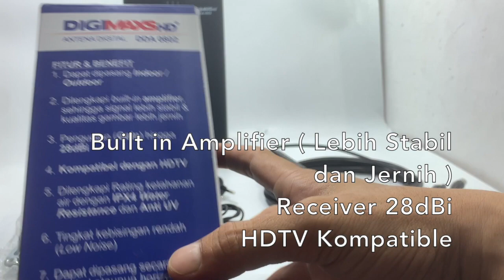Digital Antena Receiver DIGIMAXS HD DDA 0802 HDTV Kabel 8 Meter Antenna Televisi TV Water + UV Proof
Antena digital TV DDA 0802 ini memiliki bentuk yang sangat elegan dan dapat ditempel pada tembok rumah. Cocok digunakan sebagai antena indoor maupun outdoor karena bentuknya yang tipis dan dapat ditempel di dinding dengan Bracket yang dimilikinya.

Signal Range Up To 50 Miles
Built in amplifier dapat menangkap sinyal siaran TV Digital hingga jarak 50 miles.

Less Power Usage
Cukup 3 Watt saja daya yang digunakan antena ini sehingga sangat menghemat listrik.

8 Meter Cable
Antena ini memiliki kabel sepanjang 8 meter sehingga Anda dapat meletak antena ini pada posisi yang kuat sinyal.

Waterproof & UV proof
Tahan segala cuaca dan sudah disertifikasi IPX4

Antena ini adalah antena digital TV DIGIMAXS HD DDA 0802 milik Hannochs, digital tv saat ini hanya tersedia diperkotaan, jadi sebelum membeli antena pastikan dilokasinya sudah ada sinyal digital tv.
Jumlah channel yang tertangkap juga akan berbeda-beda di setiap lokasi tergantung channel tv tersebut sudah memasang pemancar atau belum dilokasi tersebut.
Kami tidak menerima komplain chanel tidak ada karena kami bukan penyedia channel.
Jika menggunakan TV keluaran 2019 keatas bisa langsung menggunakan antena ini tanpa set top box.

Spesifikasi:
Daya : 3W
Gain: 28dBi
Frekuensi Sinyal: VHF(174-230Mhz) \ UHF(470-862Mhz)
Maks Output : 102dBu
Impedansi : 75Ω
Dimensi: 11 x 5 x 25cm
Cable Length: 8 Meters Coaxial 2.5c2v
Konektor : Jack Jantan
Adaptor : 5v
Built in Amplifier